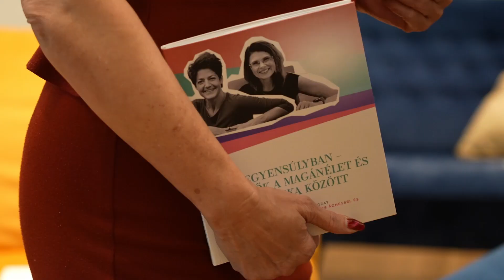Megjelent a Családbarát Magyarország Központ Egyensúlyban podcast-sorozatából készült kötet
🟢A pódiumbeszélgetéssel és közös dedikációval egybekötött rendhagyó könyvbemutatón először ültek egy asztalnál a kötet szereplői, akik egymás élményeire, tapasztalataira reflektálva osztották meg gondolataikat. Az erről szóló rövid videót itt tudják megtekinteni.
⬇ A kötetet pedig az alábbi  linkről lehet letölteni: csalad.hu/egyensulybankotet